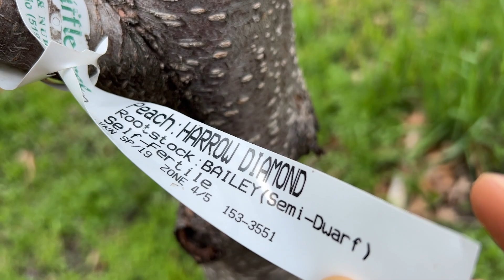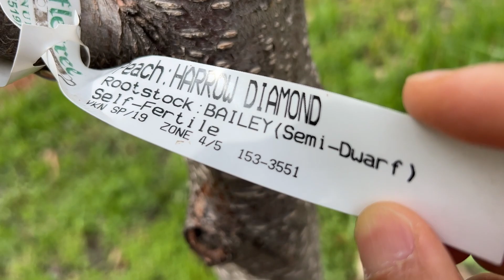粉面桃花开 - 面对桃花，胡思乱想